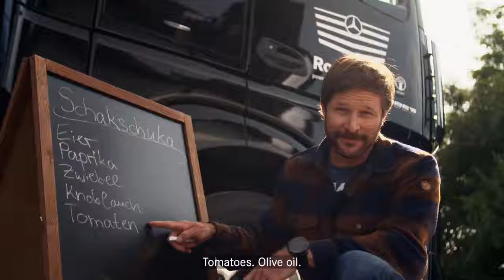Cooking with style: Shakshuka | Mercedes-Benz Trucks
If you're looking for variety in your on-the-road menu, you've come to the right place: Markus Sämmer shows a way to cook yourself a quick and easy meal at the truck stop. Shakshuka is the perfect trucker recipe as it only takes you 10 minutes and is cooked in one pot. Enjoy!